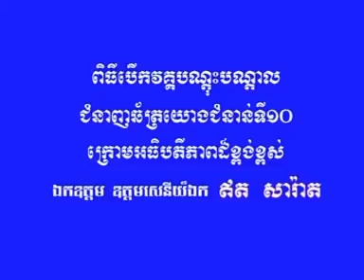អ្វីដែលពួកយើងខ្ញុំខំព្យាយាម ទោះបីជាលំបាកយ៉ាងណាក៏ដោយ គឺដើម្បីការពារមាតុភូមិរបស់ពួកខ្ញុំ !!!